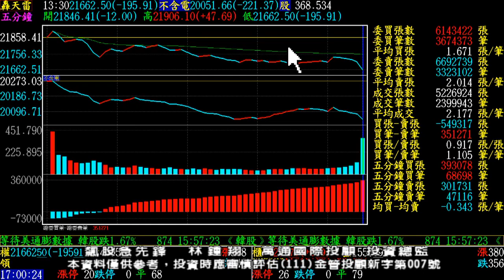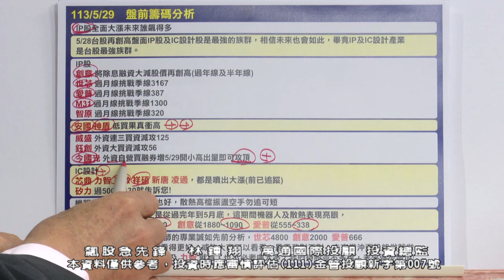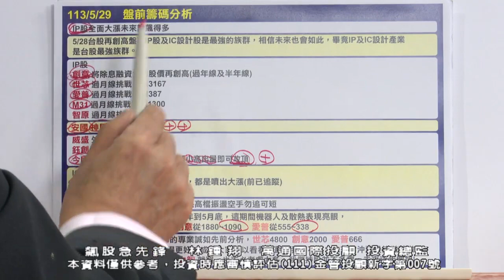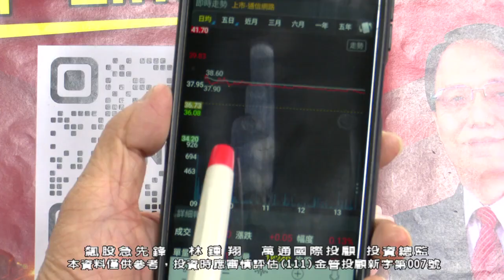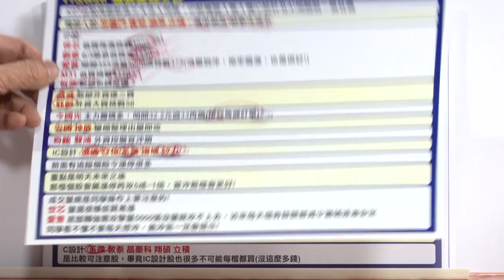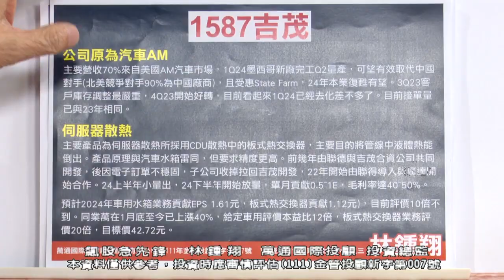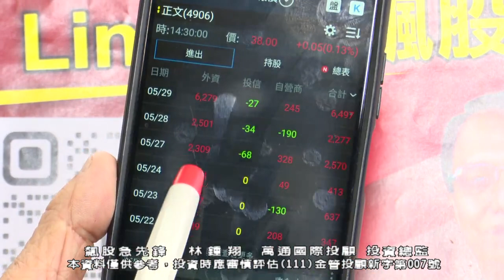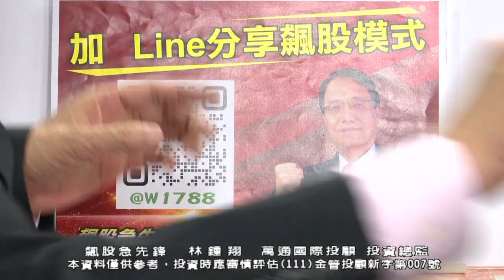【飆股急先鋒】-20240529-林鍾翔